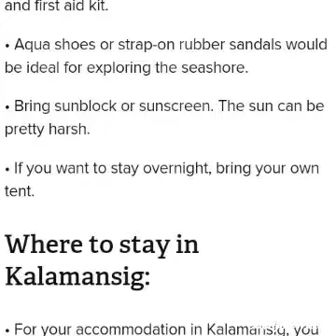SULTAN KUDARAT SECRETE ISLAND OF KALAMANSIG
MY GROUP PROJECT  KNHS ICT 11